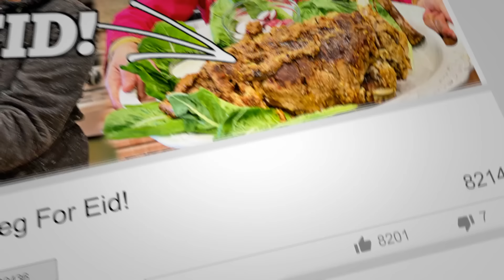What's Laiba going to wear | Laiba ki Baat paki!!